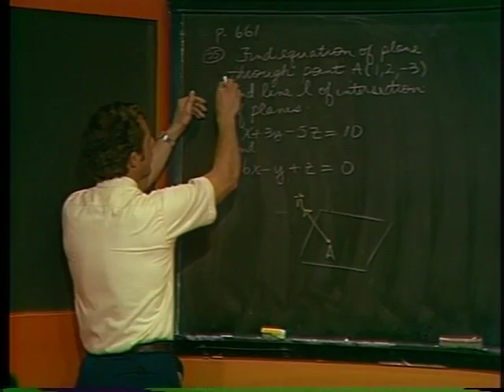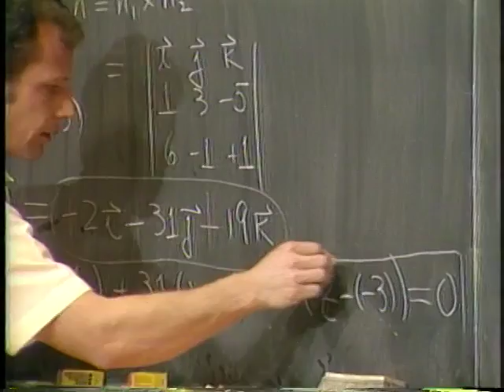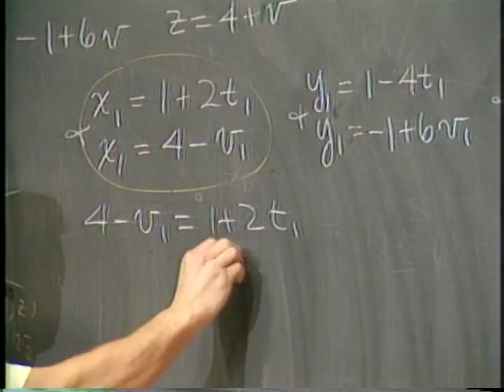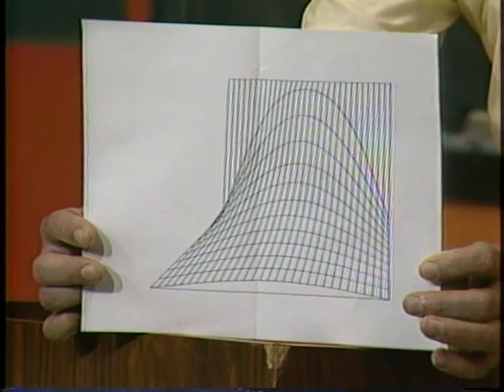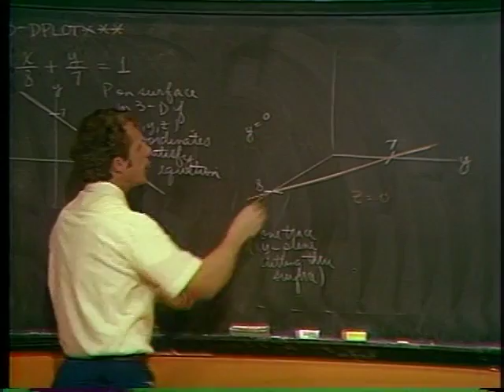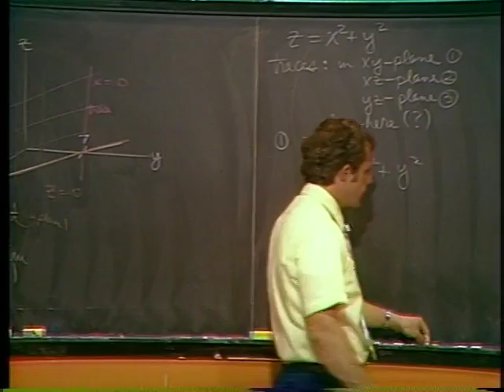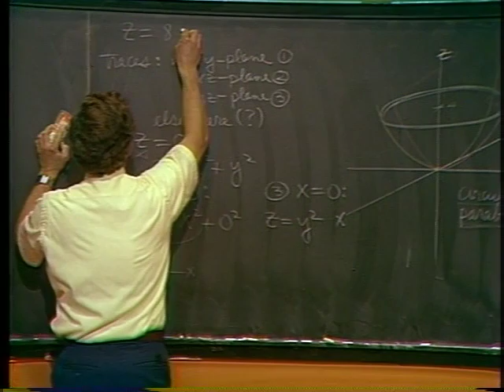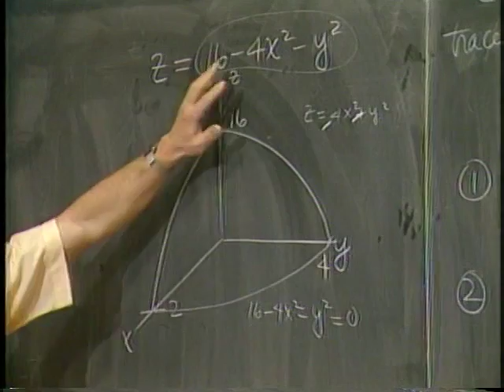calculus 3, surfaces, 1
Former Professor Michael Chamberlain talks about planes in 3-space, as an introduction to surfaces.

This video was recorded about 30-40 years ago in the US Naval Academy's Mathematics Department. It is in the public domain.